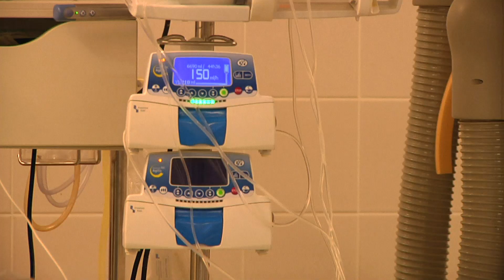Gesunde Herzen für München: Europäischer Kardiologenkongress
In der Medizin hat sich in den letzten Jahren beim Thema Herzerkrankungen viel getan. Aus diesem Grund trafen sich am 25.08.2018 Europas Herzspezialisten zum Austausch beim Kongress der Europäischen Gesellschaft für Kardiologie. Ergänzend dazu, hatten die Münchner die Möglichkeit, sich bei der gemeinsamen Veranstaltung "Gesunde Herzen für München" rund um das Thema "Herzgesundheit" zu informieren. Welche Risikofaktoren es für einen Herzinfarkt gibt, erfahrt Ihr hier:

Quelle: München TV, Auto: Angelica Suri